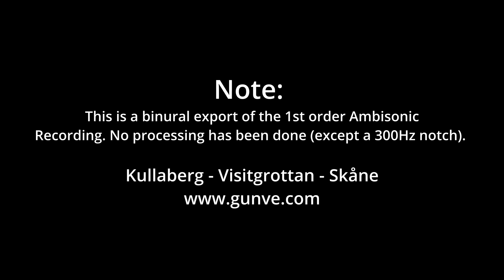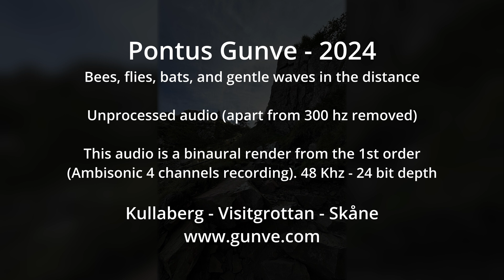Ambisonic Recording Project (Part 2) - Pontus Gunve - Visitgrottan - Skåne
This was recorded September 2nd 2024 at Visitgrottan in Skåne as part of my Ambisonic Recording Project. This is the Binaural render and there has been no processing of the sound. These files recorded at 48KHz 24 bit depth.